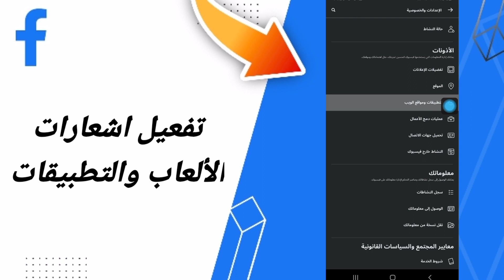كيفية طريقة تفعيل وتشغيل اشعارات الألعاب و التطبيقات على تطبيق فايسبوك لايت التحديث الاخير